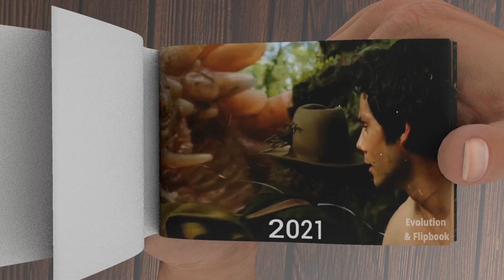Evolution of Big Snail Flipbook